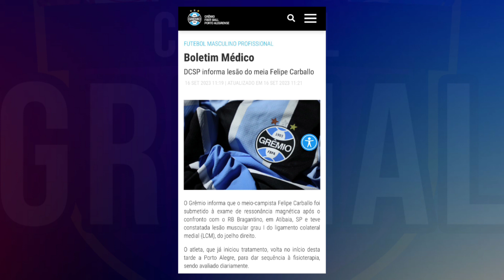CARBALLO LESIONADO VOLTA A PORTO ALEGRE - O SUBSTITUTO NO ELENCO